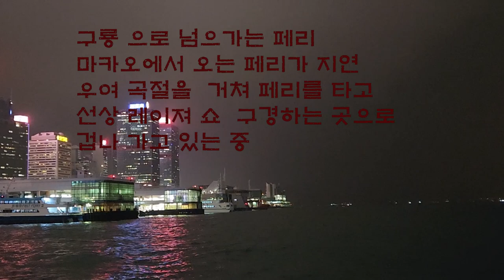24 홍콩여행 3일차 홍콩 선상 투어 예약 필수 ~~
홍콩에서 마지막날 저녁입니다.. 마카오에서 오는 페리가 늦어져
간만에 좀 뛰었읍니다.  그래도 교통편이 원체 잘 갖추어져  늦지 않게
잘 ?  예약 시간에 맞추었읍니다.
내일이면 한국으로 돌아가는  아쉬움을 뒤로하고  홍콩의 밤을 보았읍니다.